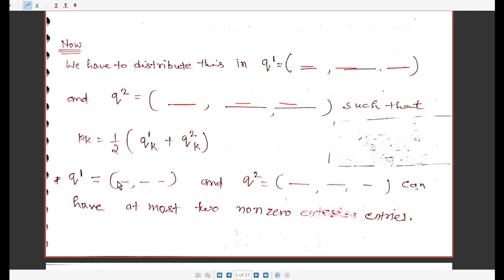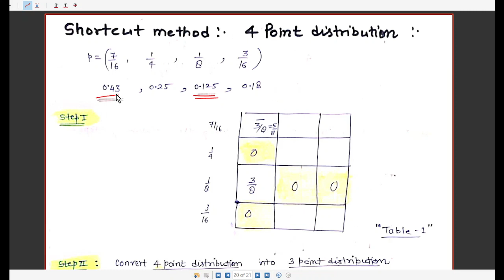Lecture 1: Alias method full explanation: 3 point and 4 point distribution numerical semester exam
Alias method full explanation: 3-point and 4-point distribution numerical.